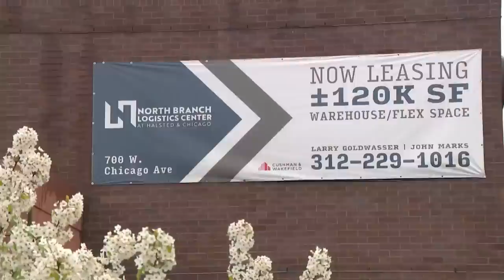River West residents air grievances over Bally's casino announcement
River West residents have expressed concerns over the neighborhood becoming the site for Chicago's first casino.